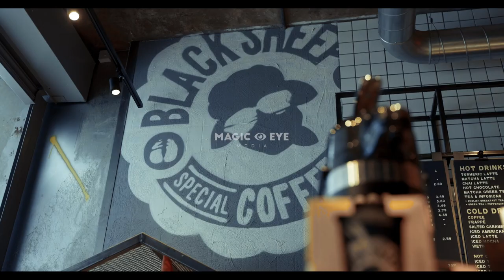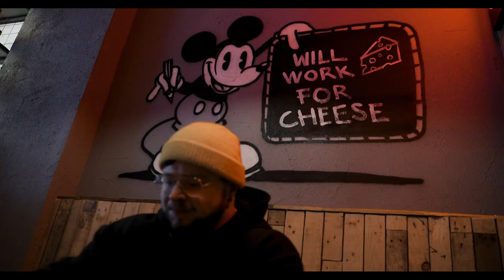WALK THE WALK - EPISODE 3 - CLOSING IN (PULLS, PRESSES, ROWS AND BROS)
Density day at the Mecca.

The response to Walk The Walk has been insane. I’ve loved every minute of teaming up with Mr Jay Davies of Magic Eye Media. The king of ‘Vidge-ogrifee’ and a man who’s equally committed as his clients to produce and create the highest quality content.

Work done. Work to come.

8 weeks. Game on.